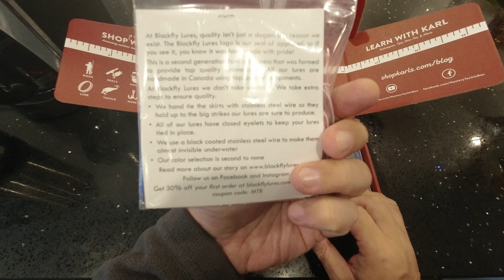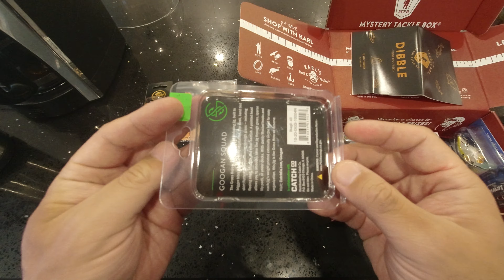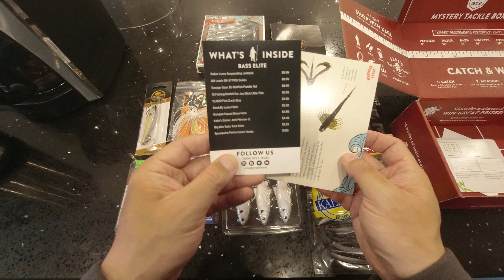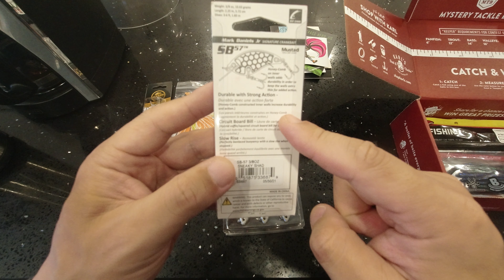Mystery Tackle Box Elite Unboxing May 2022 Bass (ENG SUB)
@Mystery Tackle Box
I've got my MTB Elite, Bass box delivered and I thought I could share what I have :)
I've added English comments for more info on items so plz turn on caption.

Cheers !

00:23 Flash from Blackfly Lures
00:41 Suspending Jerkbait from Baker Lures
00:54 Performance Hooks from Spearpoint
01:00 Grass Hero Jig from Googan Squad
01:08 SB-57 MDJ Series from Bill Lewis
01:18 3D Baitfish Paddle Tail from Savage Gear
01:26 Rabbit Ear Joy Stick Ultra thin from 13 Fishing
01:33 Trick Stick from Big Bite Baits
01:45 Sizmic Jerk Minnow from Kalin's
01:56 Zuchi Bug from 10,000 Fish

Please let me know if the link doesn't work for you.